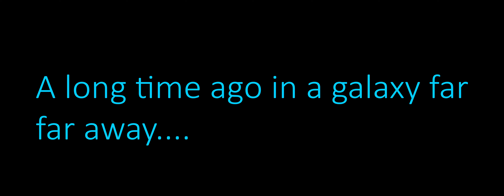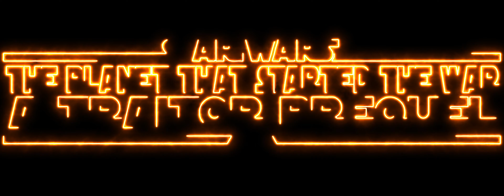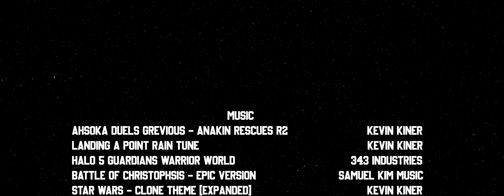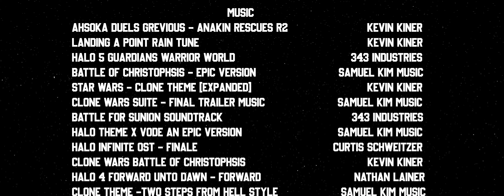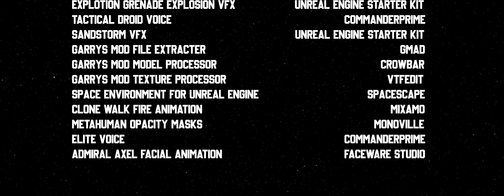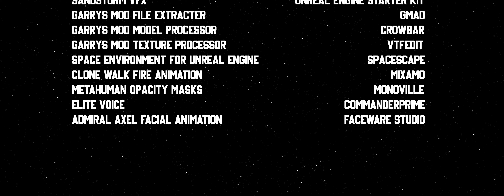Traitor Prequel - The Planet That Started The War - Star Wars Short Film [4K]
The Clone War rages on, the Republic clone army is stretched across the galaxy defending planets from the relentless advance of the droid army led by the ruthless General Grevious and the sinister Count Dooku.

Across the galaxy, the planet Geonosis has risen from the ashes and begun the construction of droid factories to create thousands of deadly new weapons to march off the assembly line against the already outnumbered clone army. When the invasion of Geonosis doesn't go as planned, its up to CT-4500 and his division of the 501st alongside ARC Commander Cobalt to send reinforcements to the surface of Geonosis so that the Republic can secure the planet once and for all and help bring the devastating Clone War to a quicker end.

Traitor Prequel - The Planet That Started The War is a prelude to the Traitor series created by CommanderPrime, now built inside Unreal Engine 4 to allow not only better quality animation but bigger environments, bolder action sequences, better VFX, and much much more that were not possible until now. This episode of Traitor sets the president for the series going forward which will lead to the series going in more places than ever before. Hope You Enjoy.

What I Use To Make Videos:

Desktop PC:
CPU: AMD Ryzen 7 3700X
CPU Cooler: Corsair H100i Pro RGB (White)
Motherboard: ASUS ROG x570 Gaming-E ATX
RAM: 16GB Corsair Dominator DDR4 @3000Mhz
GPU: NVIDIA GeForce RTX 2070
Storage: 1TB HDD, 1TB SSD +128GB SSD (For OS)
Keyboard: Razer Ornata Chroma (RGB)
Mouse: Corsair Ironclaw RGB
Monitor: Samsung 4K Monitor @60hz
Headset/Microphone: Corsair Void Pro RGB (Voicemeter For Microphone)

Laptop MSI GF63 8RC:
CPU: i7 8750H
RAM: 8GB DDR4
GPU: NVIDIA GeForce GTX 1050 4GB (Mobile)
Storage: 1TB HDD + 256GB SSD (For OS)

Software:
Recording: OBS/ShadowPlay
Video Editing: Premiere Pro
Thumbnail Creating: Photoshop

If you are new on my channel Hi my name is CommanderPrime and I am a gaming YouTuber that likes to make gameplay videos and commentaries on a variety of different games.

I am currently in the making of a Star Wars fan series called Traitor A Star Wars Story. Its a story about one of the last remaining Clone Troopers alive after the events of Order 66. The story takes place during Empire Strikes Back and sees the protagonist go on a journey to find out the location of his lost comrades whilst still serving the will of the Emperor. Episode 1 and 2 already released and I am currently working on a prequel to the series set in the legendary Clone Wars Era.

Aside from that my channel is mainly videos on whatever I feel would make good content from PC Building Simulator where I gather different PC components for tutorials or performance comparisons to me talking about new and upcoming news about Halo and Star Wars games and giving my thoughts on them. Maybe you will be interested in my playlist where I review all of the Star Wars movies and where I am going to be reviewing each season of Clone Wars and Rebels. You will also see other random videos as well like Substance Painter time-lapses, Traitor work in progress or the Clone Wars Adventures Emulator.

Whatever reason it may be that you are here I sincerely thank you for taking the time to take a look at one of my videos and hope you will enjoy whatever else my channel has in store and stick around for the future content that I will post.

-CommanderPrime